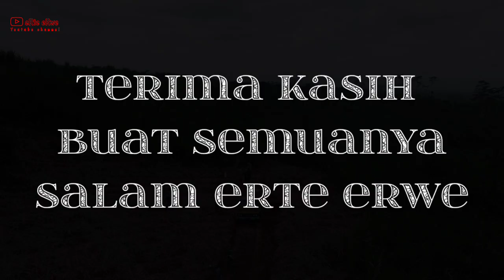PENEBANG TEBU GADIS CANTIK ASLI MALANG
beliu bener 2 bekerja jadi penenbang
motovasi mbak neni mau menunjukkan bahwa kerja apapun bisa di lakukan oleh wanita selama kerjaan itu halal
mbak neni juga seorang mahasiswi di pts swasta di jawa timur

ini link ig nya mbak neni yang cantik kartini milenial asli malang

TERIMA KASIH BUAT SMUANYA KONTEN INI DI BUAT APA ADANYA TANPA SETTINGAN ATAU PUN MENGADA NGAD
 VIDEO DI AMBIL SECARA REAL